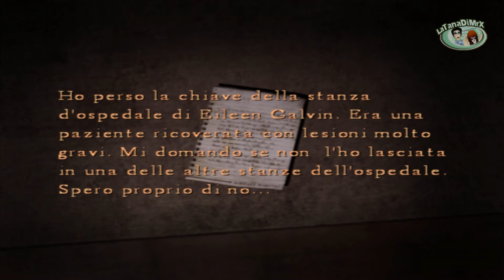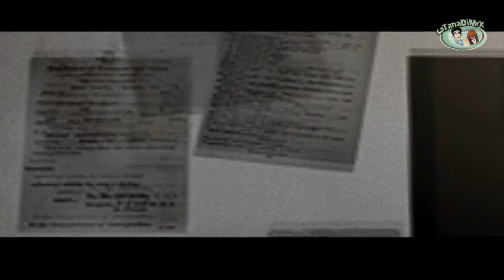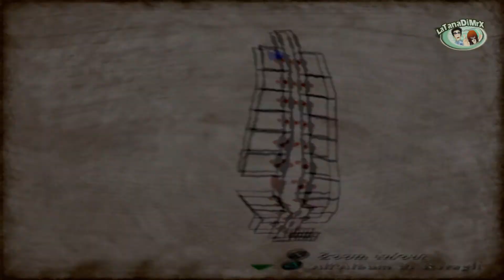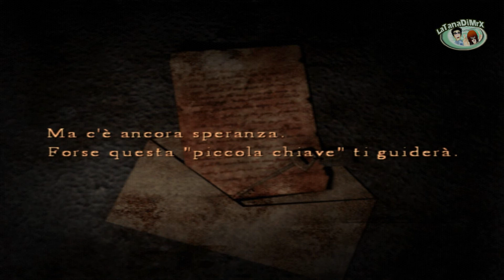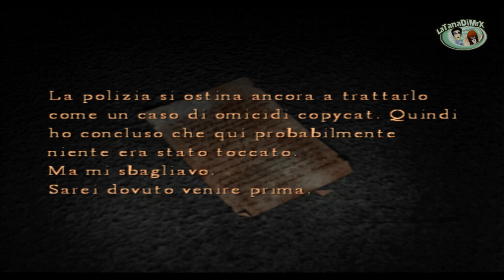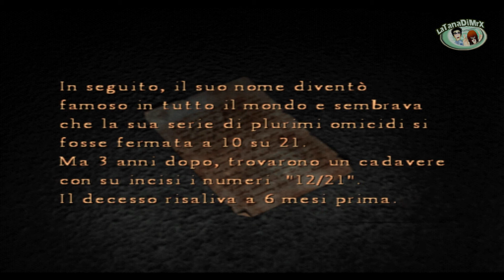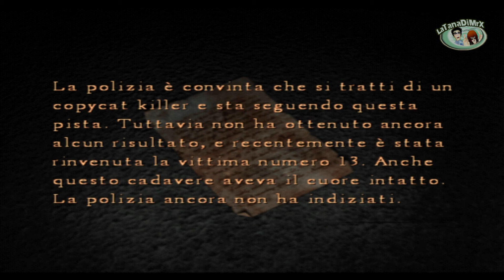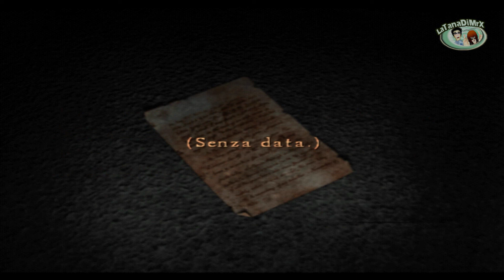Silent Hill 4: The Room (Parte 5) [HD]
Player: Chiara
Soluzione in Italiano di Silent Hill 4: The Room

Silent Hill 4: The Room è un videogioco survival horror, sviluppato da Konami e uscito nel 2004 per diverse piattaforme. È il quarto capitolo della serie Silent Hill.

Henry Townshend vive a South Ashfield, una città non molto lontana da Silent Hill. E' un ragazzo che vive negli appartamenti South Ashfield Heights. Un giorno si trova misteriosamente serrato in casa sua, l'Appartamento 302. Il giovane ha tutte le notti lo stesso incubo, e non può scappare nè dalla finestra, nè dall'ingresso, che è chiuso dall'interno. Nessuno, nemmeno le persone che si trovano davanti alla sua porta, riescono a sentirlo mentre grida aiuto. I vicini notano l'assenza di Henry, ma non se ne importano più di tanto; persino il custode Frank Sunderland, con la chiave dell'appartamento, non riesce ad entrare. La persona che sembra esser preoccupata più di tutte è la sua vicina di casa, Eileen Galvin, che prova anche a sollecitare gli altri vicini a fare qualcosa.